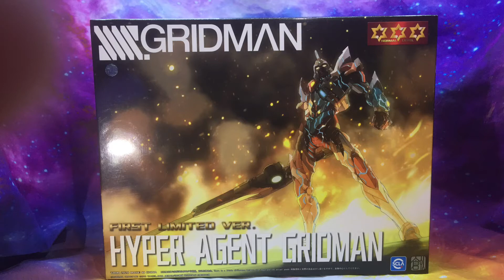［玩具改造篇Remodeling toys］TRON MODEL Hyper Agent Gridman - First Limited Ver add LED effect電光超人 古立特 加燈效